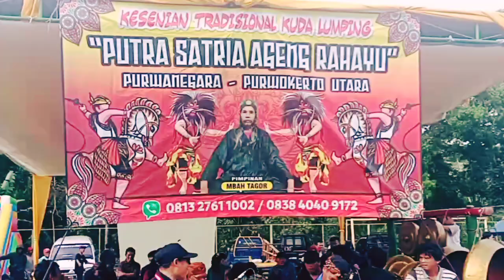Janturan Ebeg Putra Satria Ageng Rahayu lapang Desa Wlahar Kulon Patikraja Banyumas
Minggu Pon, 13 Oktober 2024